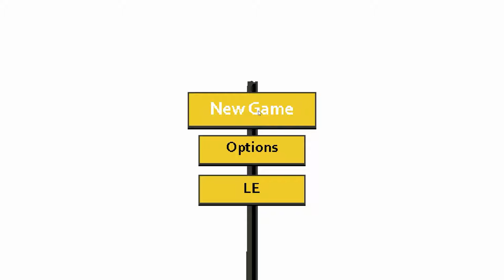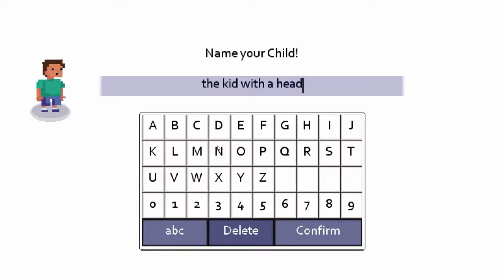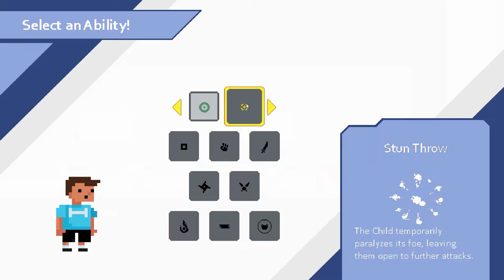Dad Quest - Let's Play Ep 1 - BECOME A DAD!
Is 9 old enough for you to become a dad? In Dad Quest it is! Join us as we learn the secrets and mysteries of dadhood! Watch in horror as we uncover the unknown (deadly) abilities of the child!